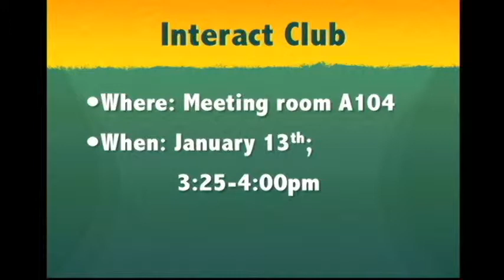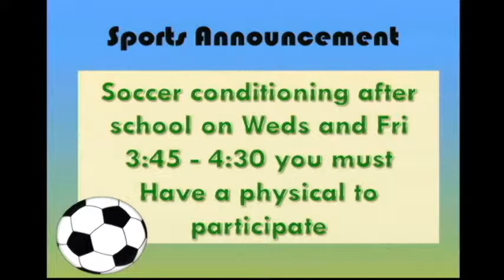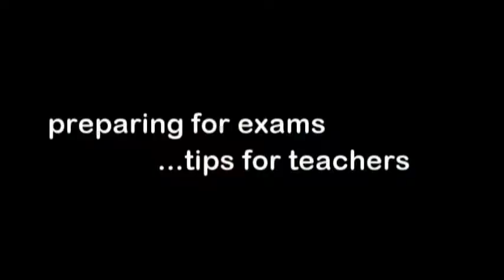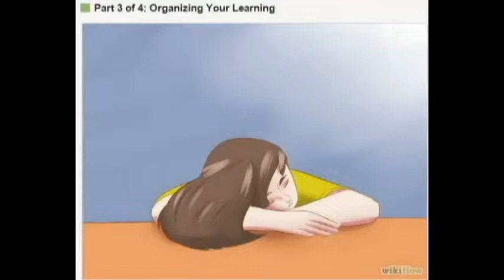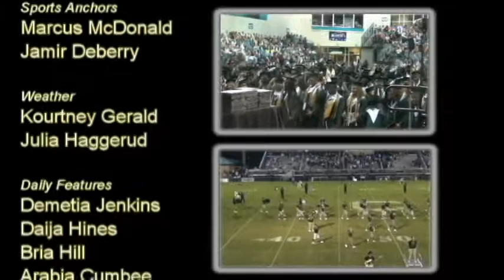Conway High School Student News - WTGR - 01-07-15